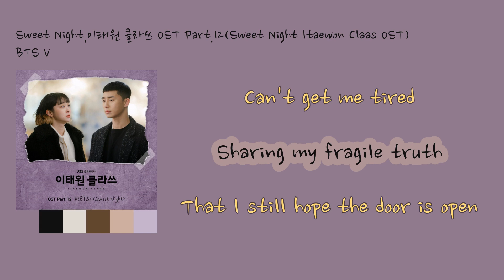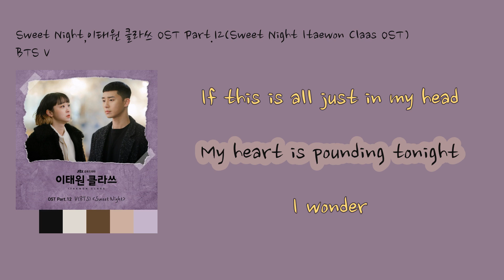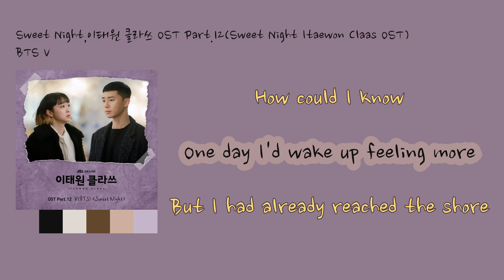방탄소년단 V-Sweet Night(이태원 클래스 OST)[가사비디오/K-Ballad]BTS V-Sweet Night(Itawon Class OST)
00:03 On my pillow
00:08 Can't get me tired
00:13 Sharing my fragile truth
00:18 That I still hope the door is open
00:24 Cuz the window
00:29 Opened one time with you and me
00:34 Now my forever's falling down
00:39 Wondering if you'd want me now
00:45 How could I know
00:48 One day I'd wake up feeling more
00:54 But I had already reached the shore
00:59 Guess we were ships in the night
01:03 Night night
01:20 We were ships in the night
01:26 I'm wondering
01:28 Are you my best friend
01:30 Feel's like a river's rushing
01:32 Through my mind
01:33 I wanna ask you
01:36 If this is all just in my head
01:39 My heart is pounding tonight
01:43 I wonder
01:48 If you
01:52 Are too good to be true
01:58 And would it be alright if I
02:03 Pulled you closer
02:08 How could I know
02:12 One day I'd wake up feeling more
02:17 But I had already reached the shore
02:22 Guess we were ships in the night
02:26 Night night
02:44 We were ships in the night
02:47 Night night